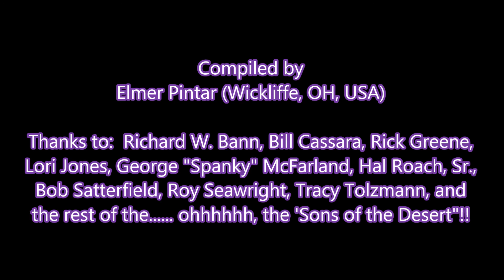Sharing and remembering with Movie Pioneer Hal Roach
Creator of Laurel and Hardy, Our Gang (a.k.a., "The Little Rascals", Thelma Todd & Patsy Kelly, Harold Lloyd, and so many others